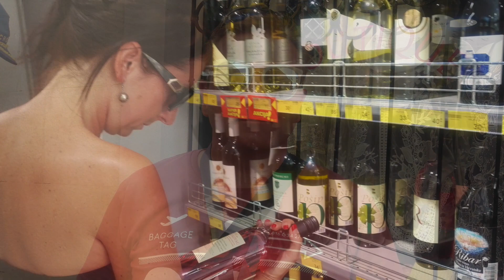Kaštel Štafilić Chorvátsko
Kaštel Stafilič, Omiš, Trogir, Split